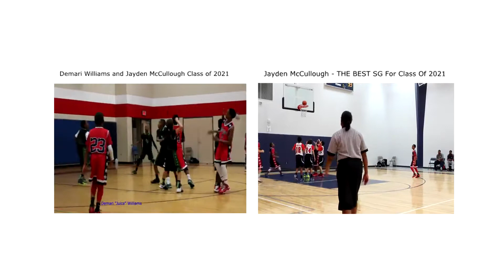Jayden McCullough - A Humble Season Opener!! Memorial Parkway Jr. High